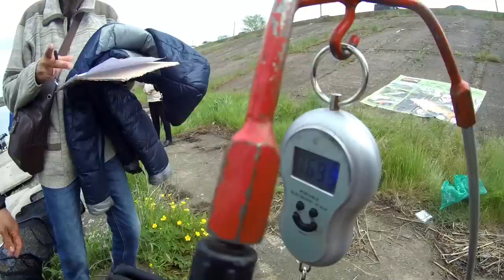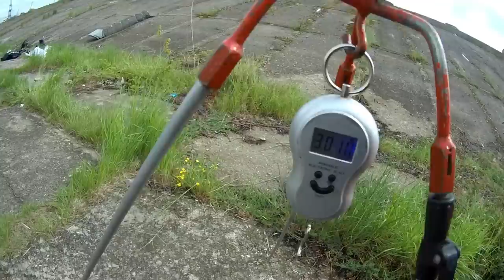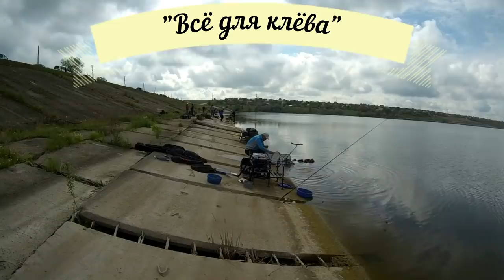Все секреты на чемпионате по фидерной ловле. Часть 1.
Все секреты на  чемпионате по фидерной ловле.  Интернет-магазин kleva.com.ua подскажет Вам нюансы. Ловите с нами, и клев не заставит себя долго ждать.

- Самые свежие новости о клеве и рыбалке в Одессе и области, добавляйтесь, общайтесь!